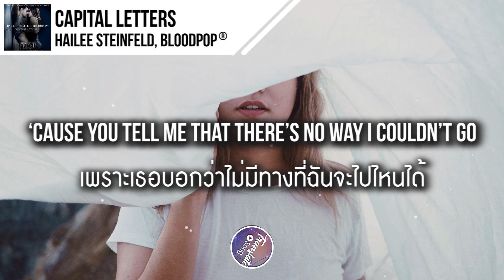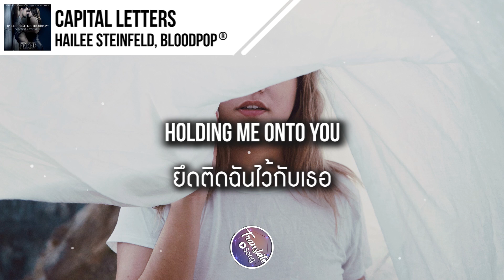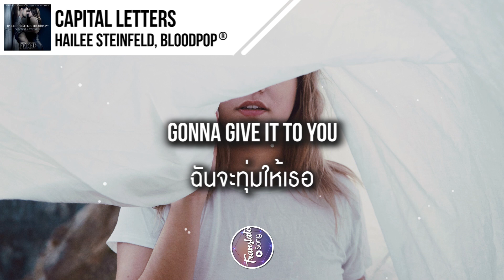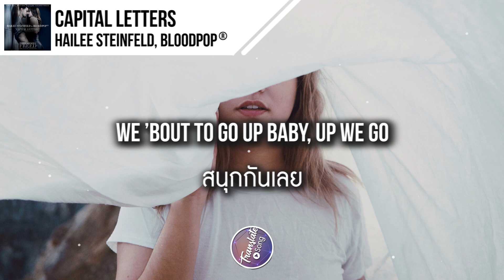แปลเพลง Capital Letters - Hailee Steinfeld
Photo by
Yoann Boyer on Unsplash